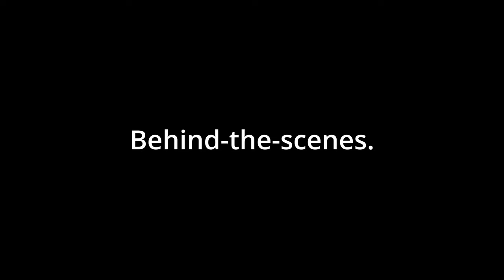1967 Ski Doo Olympique Take a ride 1-21-2023. 4K video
1967 Ski Doo Olympique Take a ride 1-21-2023 watch in 4K.